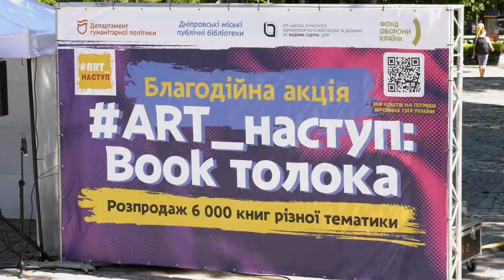В рамках чергового Арт-Наступу у Дніпрі збирають кошти на потреби військових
У Дніпрі вчергове об’єднались митці в рамках великого проєкту Арт_Наступ. Цього разу окрім робіт художників, організатори розгорнули просто неба ще й книжкову толоку.

«Це вже третій наш Арт_Наступ, організований разом з департаментом гуманітарної політики, на якому ми мобілізували всі наші творчі ресурси для того, щоб допомогти нашим військовим. Тут представлені картини митців, вироби hand-made та книги, які після реформування бібліотечної системи потребують аби в них з’явився новий господар. Традиційно придбати роботи та книги можна за фішку відповідного кольору. Всі кошти підуть до скриньки БО БФ «Фонд оборони країни» які, в свою чергу, витратять ці кошти на потреби військових», - зазначив голова Художньої ради при міському голові, заслужений діяч мистецтв України Григорій Гельфер.

Книжкова локація розгорнулась у парку Шевченка. Тут представлено більше 6 тис. книжок - літературні твори, посібники, довідники, українська та іноземна література тощо. Крім цього, працює дитяча зона з продажу літератури.

«На дитячій ми не тільки пропонуємо книжки, але й проводимо різні майстер-класи, один з яких ви бачите в мене на обличчі. Наші дівчата малюють патріотичний аква-грим та заплітають коси і роблять інші гарні зачіски. Також є зона з настільними іграми. Крім цього ми запросили різних авторів. Серед них - Олег Гавриш, який презентував свою другу книгу. Також завітала Еліна Заржицька, дитяча авторка», - зазначила директорка КЗК «Дніпровські міські публічні бібліотеки» ДМР Юлія Бардукова.

А в пішохідній зоні вул. Яворницького традиційно розмістили картини митців та вироби декоративно-прикладного мистецтва.

«Цього разу в нас на локації представлені картини і аматорів, і професійних художників, і вихованців художніх шкіл. Також дуже багато робіт, особливо дитячих, від переселенців. Але, на відміну від минулого разу, сьогодні на локації переважають вироби декоративно-прикладного мистецтва - а це близько 300 виробів. Картин сьогодні трохи менше, приблизно 250 », - зазначила директорка КП «Школа сучасного образотворчого мистецтва та дизайну ім. Вадима Сідура» ДМР, кураторка виставки Яна Куніцька.